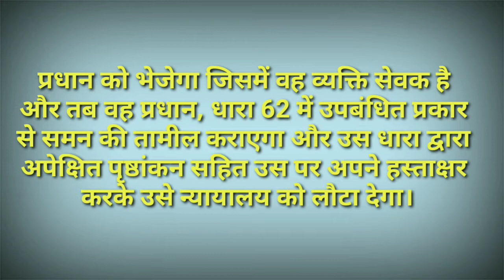Section 66 Cr.P.C. || Service on Government servant || summons || सरकारी सेवक को समन की तामील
Section 66Cr.P.C.

Service on Government servant summons
सरकारी सेवक को समन की तामील
Advocate D.P.Pandey
Consultant  for Crime (Women and Child Crime)
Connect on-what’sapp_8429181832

Summonshowserved in hindi
summons kon bhejata hai
summon kya hota hai
summun kaisa hota hai
summons kise bheja jata hai
summon court kab bhejati hai
summon ke bad nayayal nahi jane par kya hoga
abhiyukat ko court summon kab bhejati hai
summons kaa tamil kaise kiya jaye
summons ka tamil ki jankari
summons ke sambandh me jankari
kisi sanstha par summons ki tamil kaise karaiyi jayegi
kampani ko summons ki tamil
sosaiti ko summons ki tamil
summons par hindi me video
summons par hindi me jankari
summuns ko kis dhara me bataya gaya hai
summons kis dharaa ke antargat bheja jata hai